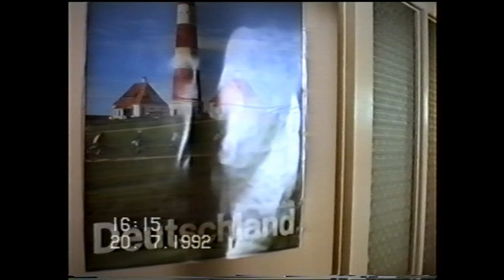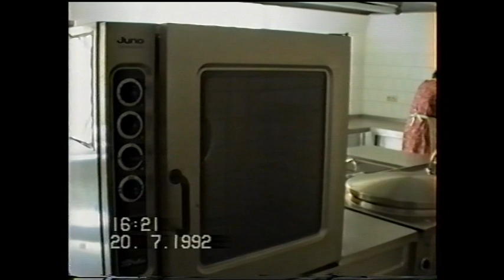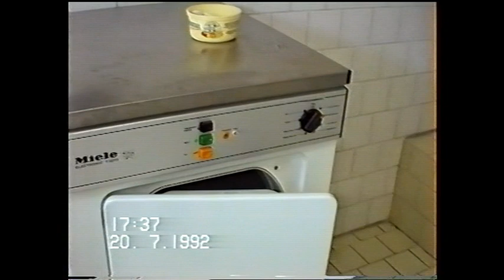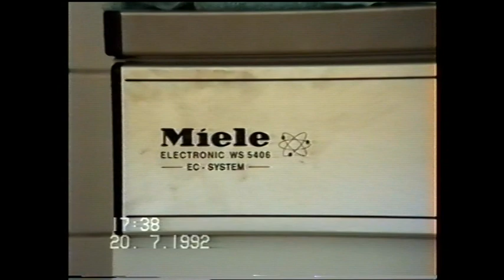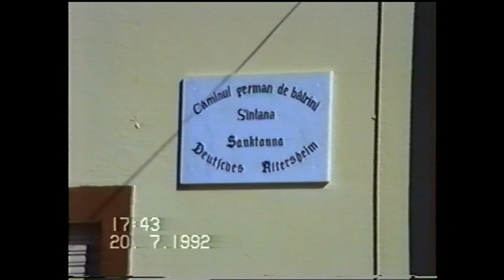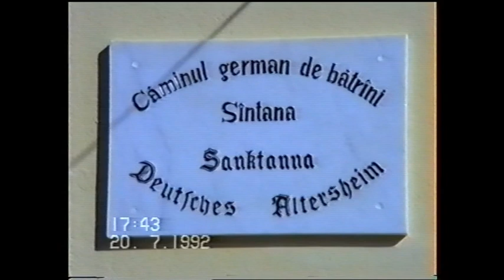Altenheim Sanktanna 1992 Teil 2